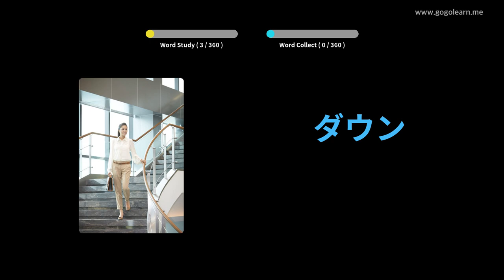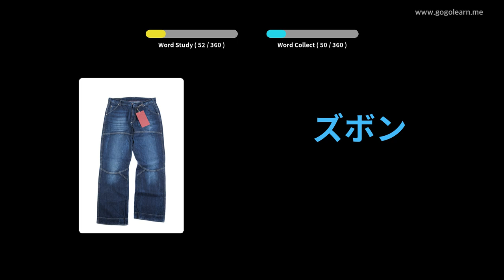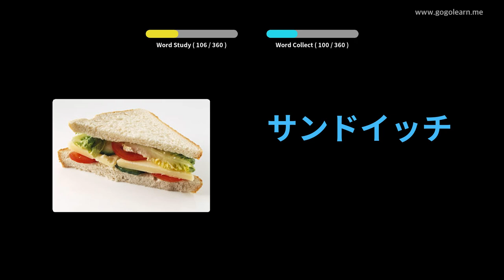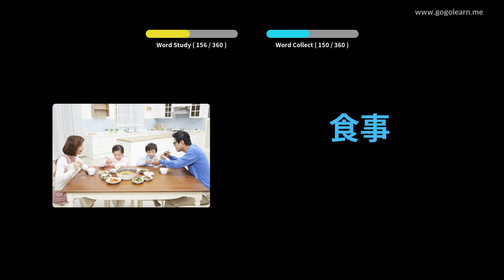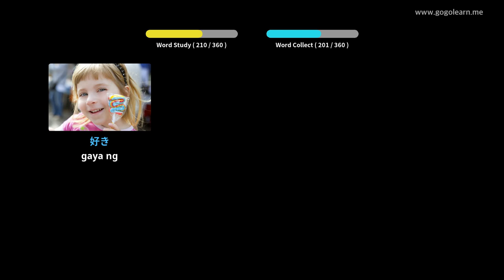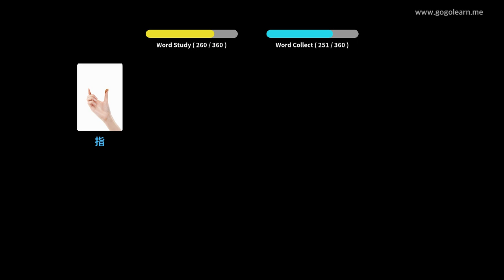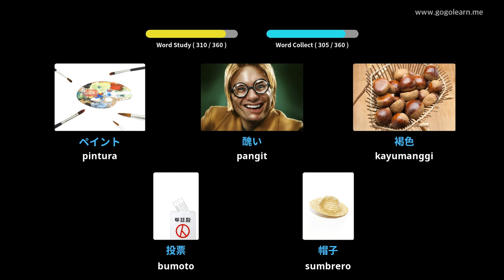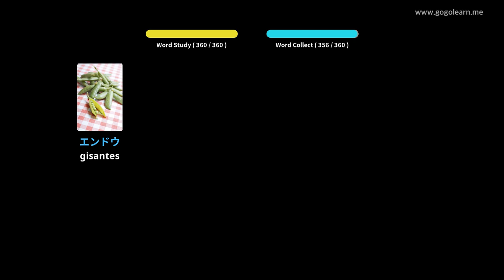Mga Pangunahing Bata sa Bokabularyo ng Hapon | Golearn